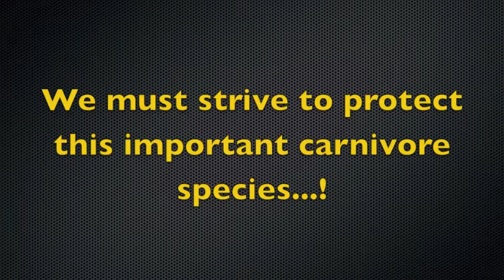The Asian Leopard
Leopards are the second largest wild cat still thriving in some protected areas in Thailand. The 'Western Forest Complex' has both color phases (black and yellow) and due to a good prey base, many of these feline live here. This is a tribute to the Kingdom's natural heritage...!